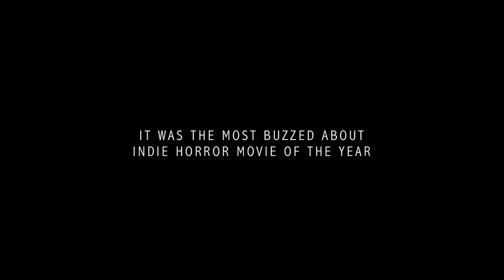Grave Encounters 2 Official Trailer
A film student who is obsessed with the movie Grave Encounters sets out with his friends to visit the psychiatric hospital depicted in the original film.

Director:
John Poliquin
Writer:
The Vicious Brothers
Stars:
Richard Harmon, Shawn C. Phillips, Jennica Fulton | See full cast and crew
Storyline

For people who don't believe the events of Grave Encounters.Grave Encounters, film student Alex Wright is out to prove them wrong. Alex is as obsessed with the first film as the 20 million people who viewed its viral trailer on YouTube. While he and his friends research the events and visit the real psychiatric hospital depicted in the original film, they find themselves face-to-face with unspeakable evil, banking on the hope that their knowledge of the original film will help them survive the sequel. Written by Production